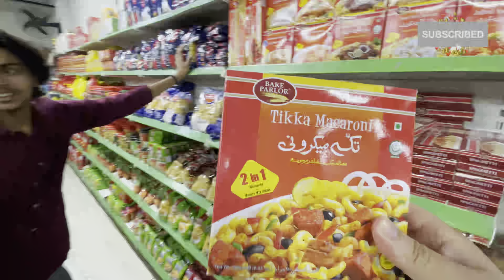Roza nhe Rakha | Ab Maar paray gi 😱 | 5th Ramzan | Daily Vlogs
𝐣𝐨𝐢𝐧 𝐮𝐬:
1)To Grow your YouTube Channel fast.
2)1 Month Channel Monetization Guaranteed.
3)Buy Organic Views & Watch Time.
4)To Advertise Your company/brand.